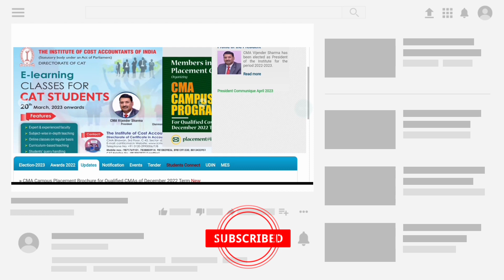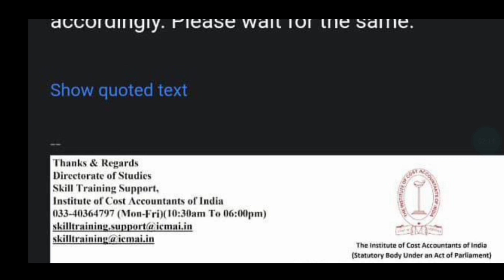ICMAI Most Important Update || CMA Exam June 2023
CMA Skill Training Biggest Update || CMA Exam June 2023
in this video
cma inter skill training assessments test
cma skill training assessments test
cma skill training test
cma skill training
Grow knowledge telegram channel
join instragram for personal chat guidence releted